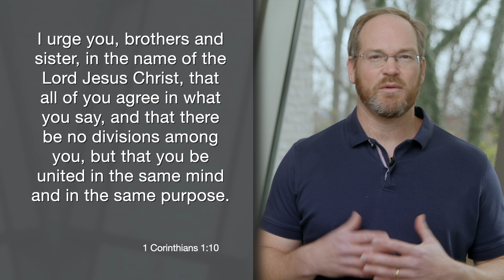Daily Practice for Saturday, January 28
I urge you, brothers and sisters, in the name of the Lord Jesus Christ, that all of you agree in what you say, and that there be no divisions among you, but that you be united in the same mind and in the same purpose.
1 Corinthians 1:10

Today is the Feast of St. Thomas Aquinas, doctor of the church, genius guy. We ask St. Thomas Aquinas to pray for us. And today we're wrapping up our discussion about decluttering our relationships.

In the above verse, Paul is addressing some of the divisions in the Corinthian church and he tells them to be united of the same mind. Paul's not saying don't think for yourself or don't have differences of opinion, but unite around the person of Jesus Christ. As we look at our relationships, we want to make sure that we have those relationships in our lives through which we are united in following Christ.

Are there people in your life that you can be united in following Jesus? That's why we have small groups. If you're not in a small group, this might be a call to join a small group. But who are those people with whom you can be united? Not that we have to agree with everyone about everything, and certainly not that we can't have friends who are not Christ-followers, but we definitely need some relationships in which we can be united in following Christ. So let's pray. If you don't have those relationships, let's pray that you find some; if you do have them, let's pray that they are strengthened.

Heavenly Father, we thank you that you have made us for relationship and that you want us to have relationship with other Christ-followers. Please deepen those relationships. And if we don't have anyone we know who follows you, or are not connected, please give us some relationships that we can be united in following your Son. We pray this through Christ, our Lord. Amen.